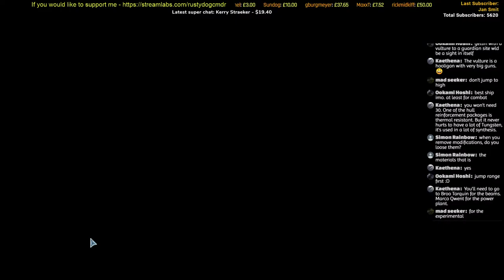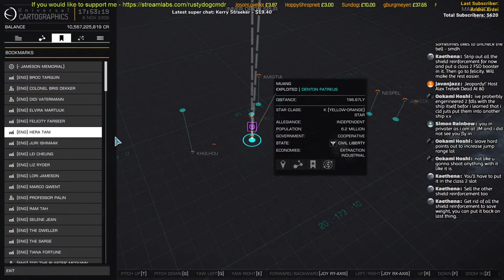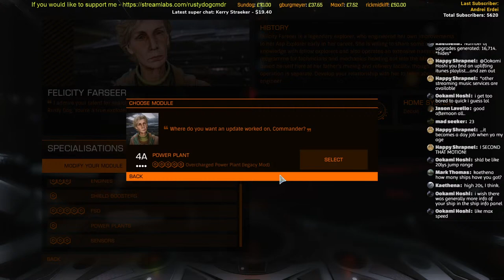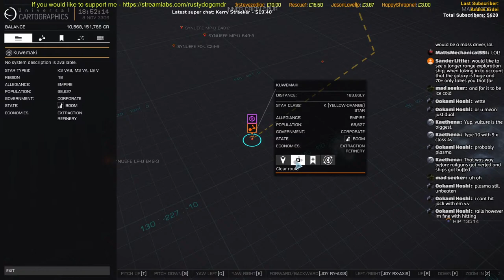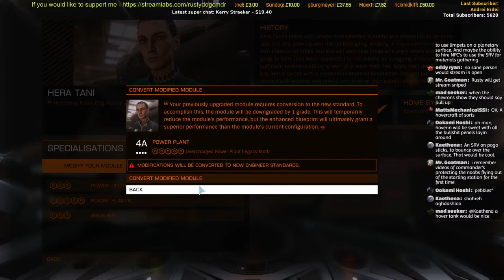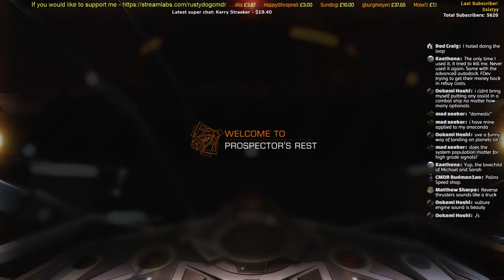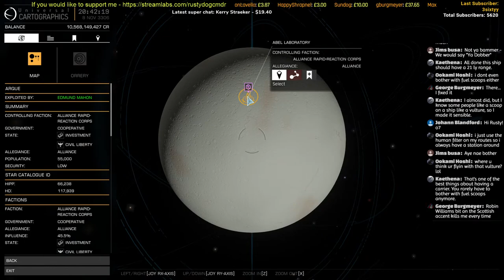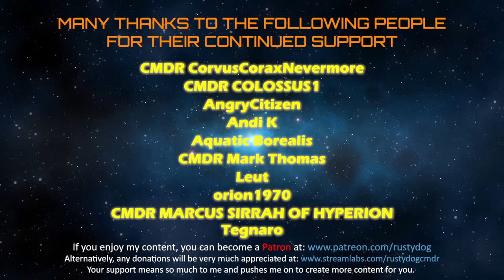Elite Dangerous - Re-Fitting the Vulture for Close Range Combat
As I've always loved the Vulture as a small/medium combat ship, I decided it was a time for a new tougher re-fit.  Join me to  see how she and I perform.

My rig: Intel i7-6700k / 32Gb RAM / Nvidia 1080ti / 3xBENQ GW2765 27" Monitors / HTC Vive VR / Virpil Constellation Alpha L with WarBRD base joystick / Fanatec GT3RS V2 wheel with Clubsport pedals